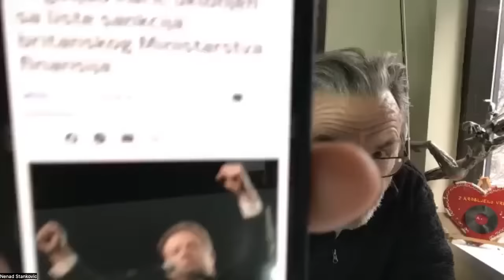Velimir Abramović: PUTIN JE PROSEČAN ŠPIJUN